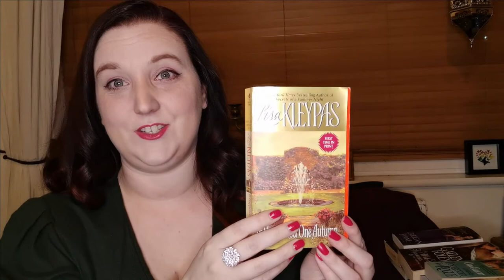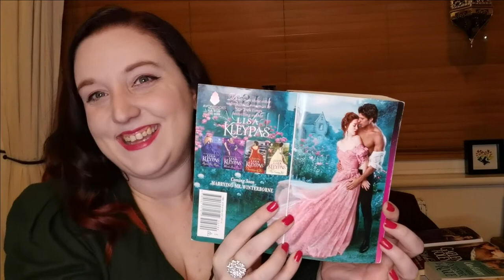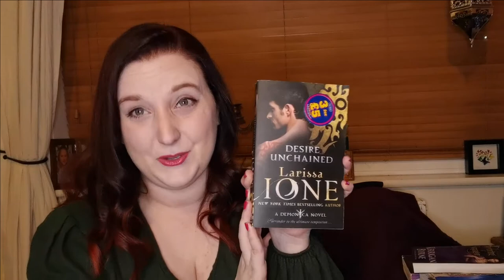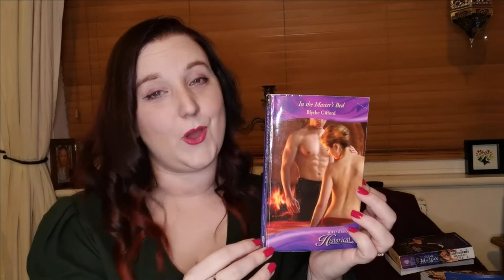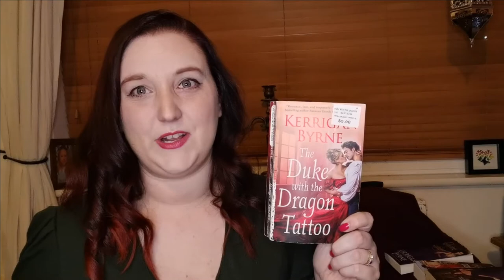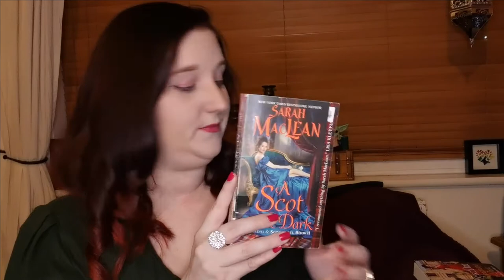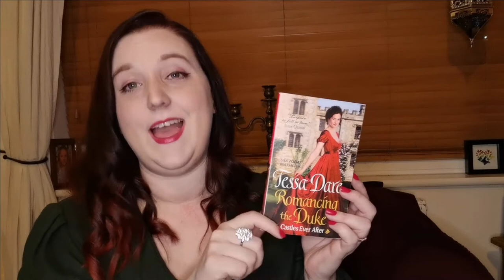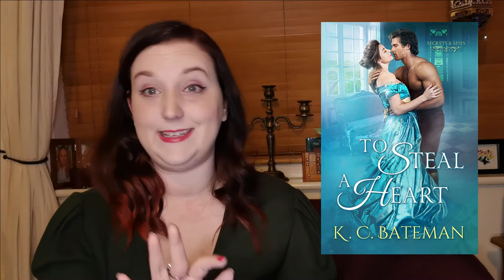Another Book Haul!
So, in March I'm on a SERIOUS spending ban, and you're about to see why!  Thanks to read-a-longs, book clubs and recommendations from bookish friends I have SO many books to read at the moment.  In today's video, I'm sharing with you some of the books I've picked up recently.